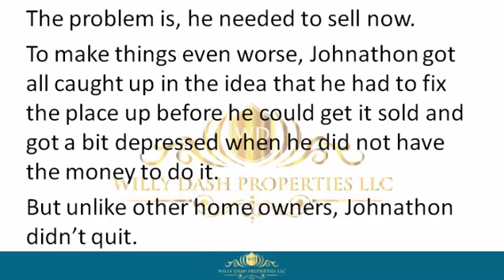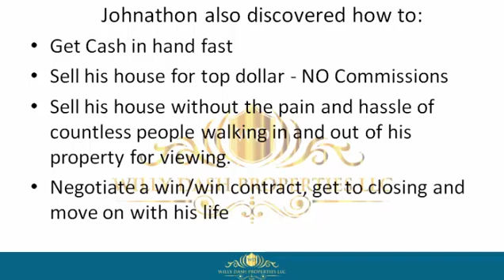how to sell my property in callahan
how to sell my property in callahan If you are looking for how to sell my property in callahan, then watch this video to learn everything you need to know about how to sell my property in callahan